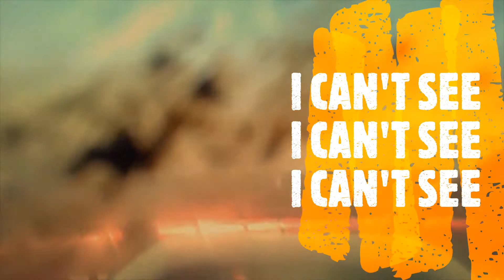9 Year Old Racer Drives Off Road Blind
9 year old Truly Adams races the Lucas Oil Off Road Race with his helmet visor covered in mud.  It took true determination to see it through.